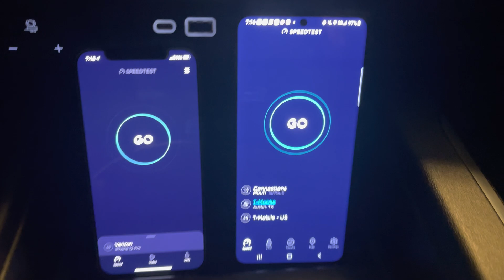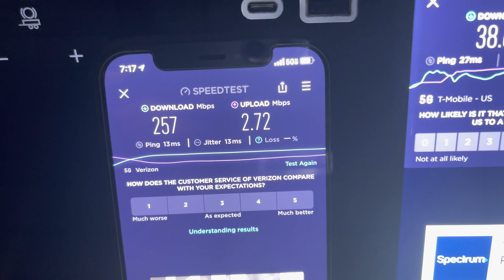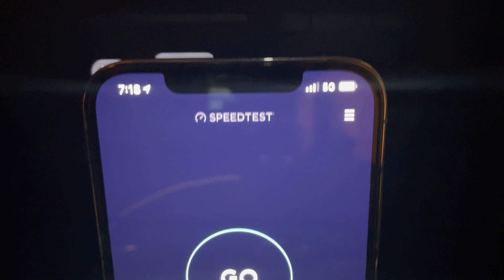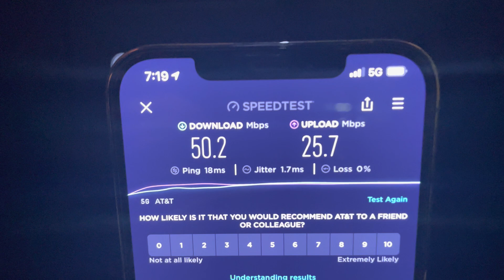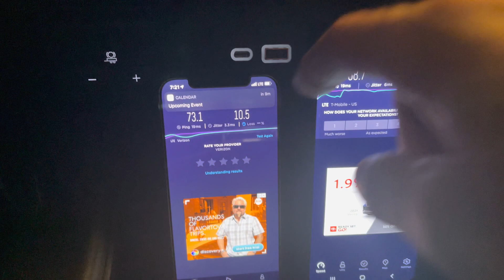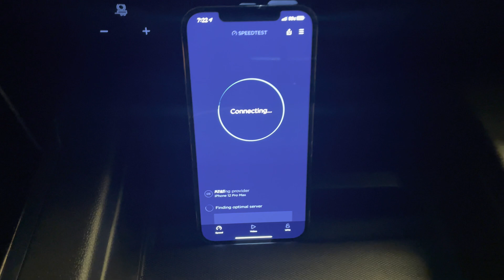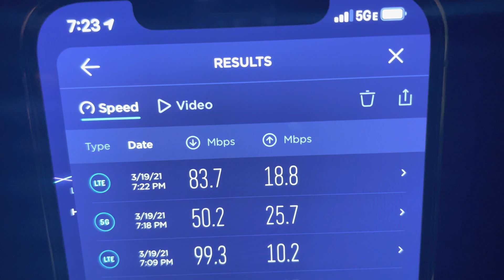AT&T vs Verizon vs T-Mobile | 5G vs LTE Speed Test | Roka Akor | River Oaks | iPhone 12 | S21 Ultra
Did a speed test to compare network speeds of the big 3 carriers on 5G and LTE.